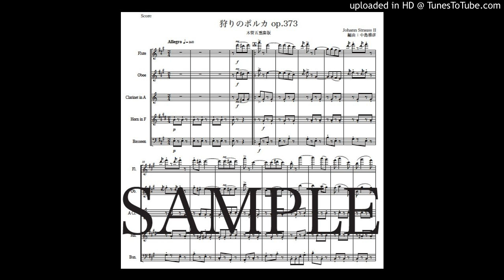ヨハン・シュトラウス2世「狩りのポルカ」木管五重奏版（編曲：中島雅彦）